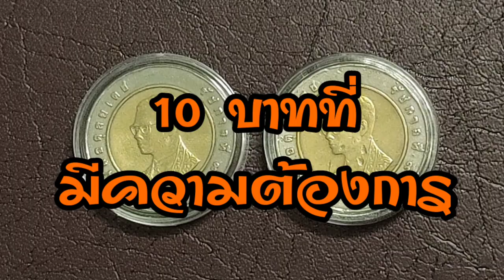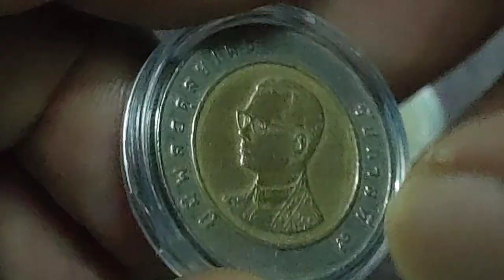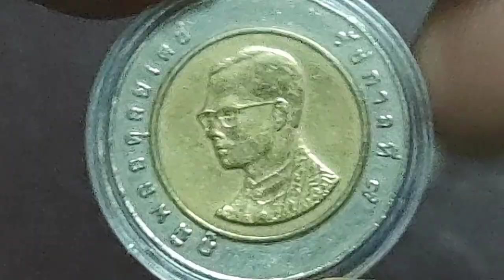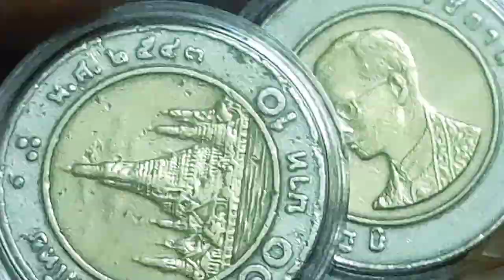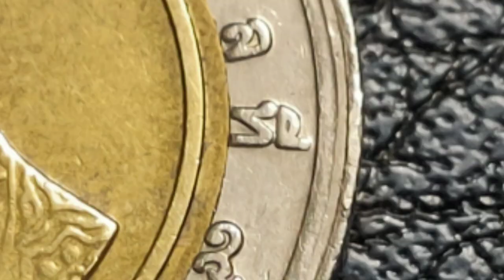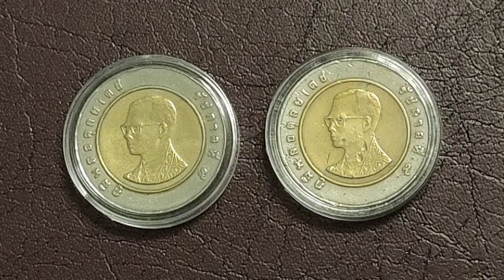10บาทอันดับราคาสูง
10บาทอันดับราคาสูง เหรียญ 10 ปีพศนี้ ถือได้ว่าเป็นเหรียญที่มีราคาสูง และเป็นที่นิยมของนักสะสมโดยทั่วไป